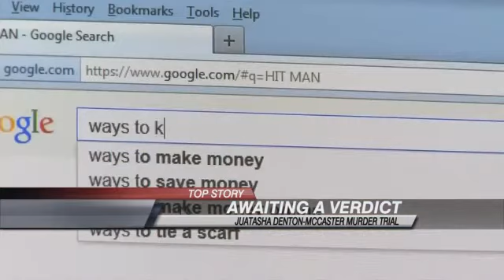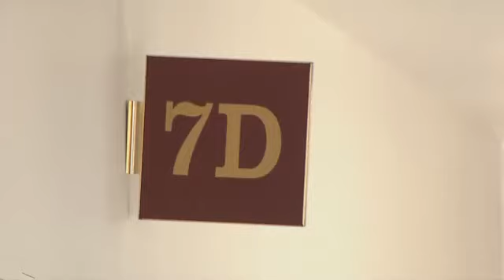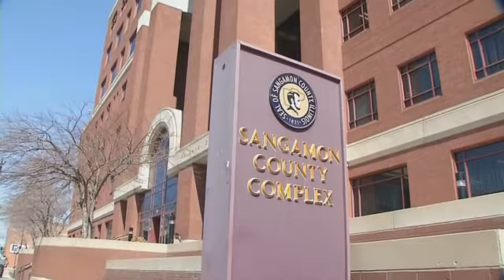Closing Arguments Presented in Denton-McCaster Trial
This story originally aired April 1, 2014.